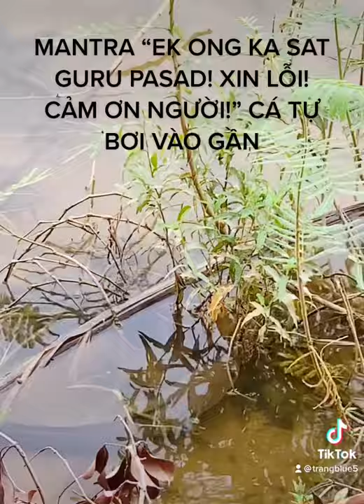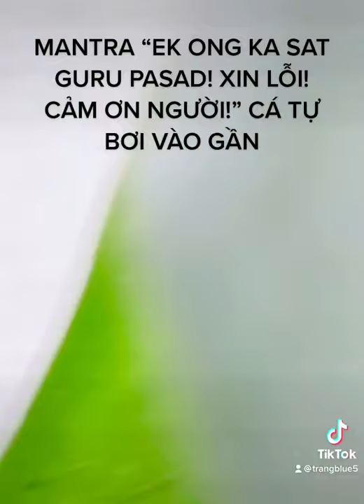THIỀN MANTRA TRUÓC HỒ CÁ BƠI TỚI GẦN ❤️